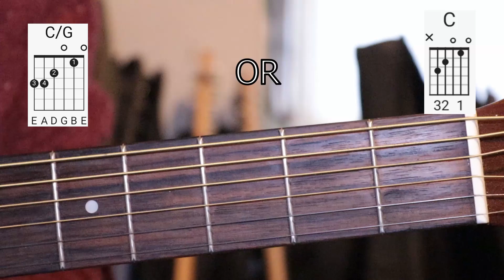Lou Reed-Walk on the wild side-guitar lesson